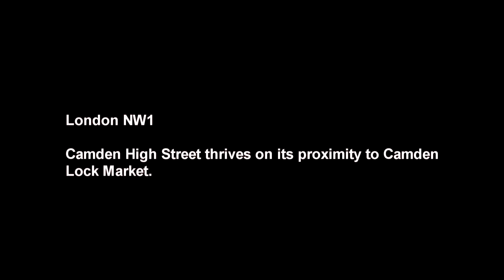Camden High Street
London's Camden High Street acts as an extension to the market at Camden Lock. Filmed 15 Feb 2014.